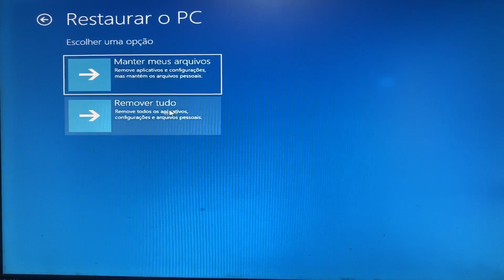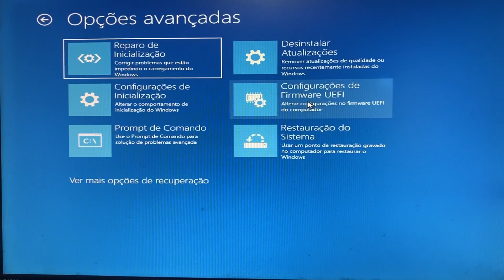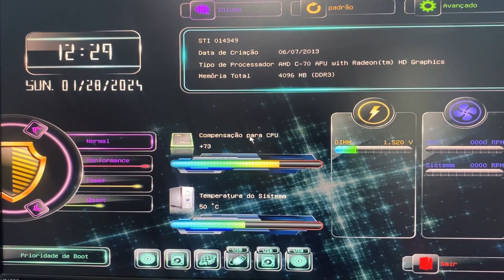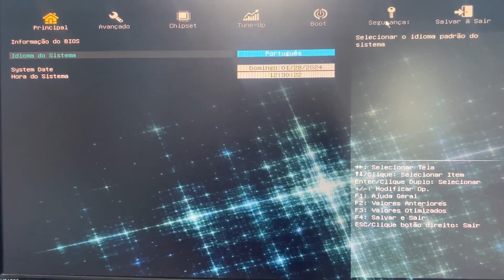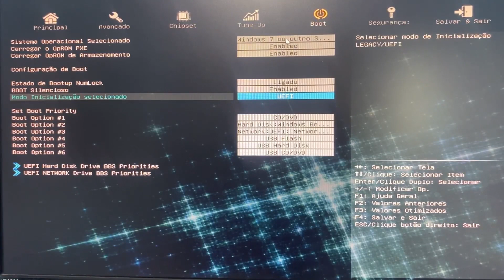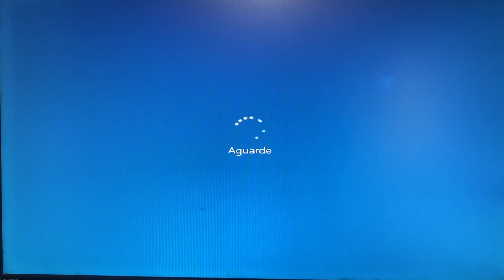WINDOWS 10 NÃO INICIA, COMO ALTERAR AS CONFIGURAÇÕES DE FIRMWARE UEFI NA BIOS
TUTORIAL: Nesse vídeo eu vou ensinar como fazer as configurações de firmware UEFI na Bios Positivo, na tela de opções avançadas de inicialização e configurar corretamente a Bios. Cada Bios tem uma configuração diferente uma da outra. Se a sua Bios não for esse modelo da Positivo eu tenho muito vídeos no canal sobre como configurar qualquer Bios.